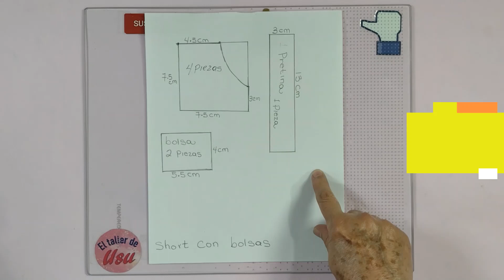Hacer Short con Bolsas y Blusa Strapless para Muñecas Bonitas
Hacer Ropa para Muñecas Barbie

Enlace del patron de este video en formato PDF ¡Gratis!